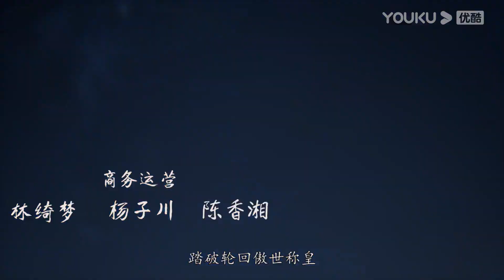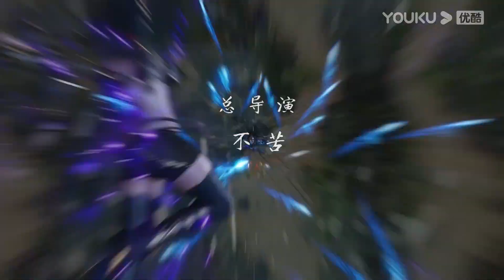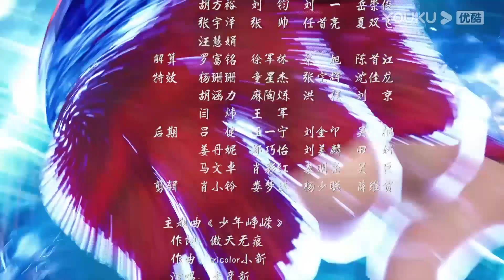MULTISUB【九天玄帝诀 The Success Of Empyrean Xuan Emperor】EP35 | 隐藏身份的王者复仇计划 | 玄幻古风漫 | 优酷动漫 YOUKU ANIME